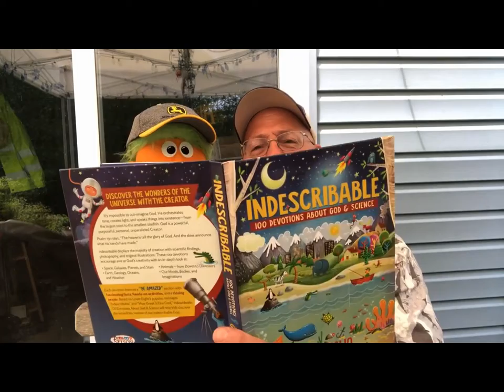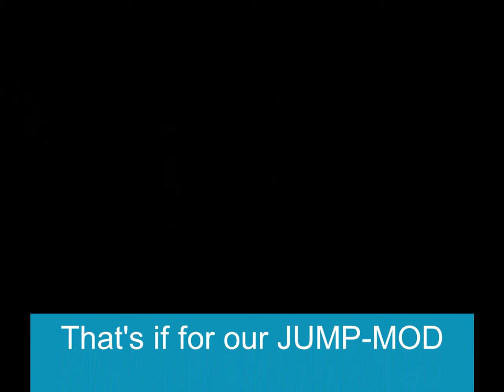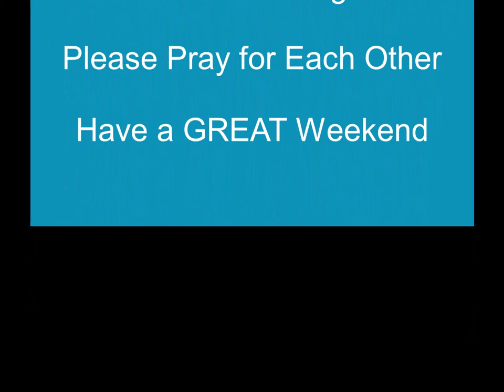JUMP MOD for May 29, 2020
Standing Strong!